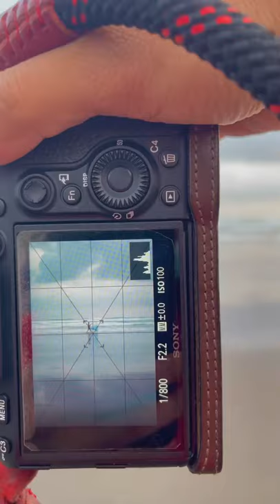Same photo content, just diffrent audio.